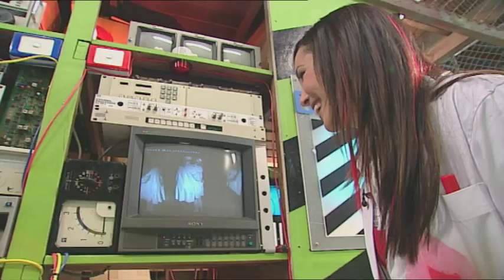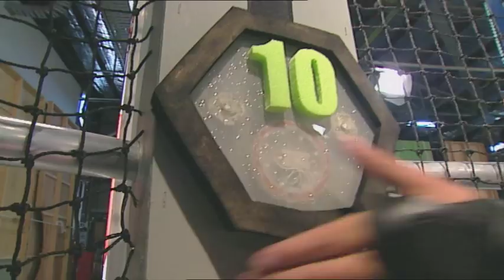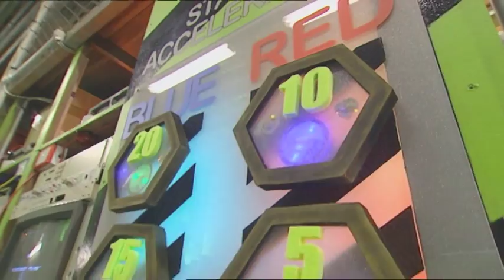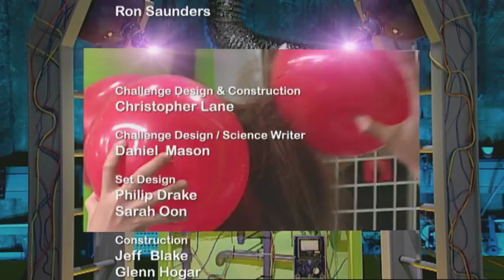Labrats Challenge | S1E15